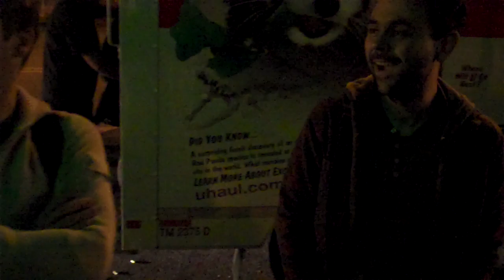Party's over...yet Jord smokes in his sandals.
Propagandhi closed down the bar and we bid them farewell.  But not before Jord is taken to task for his footwear.  You tell me if he gives a fuck.  Best band, best people, best show.  Thanks again Propagandhi!